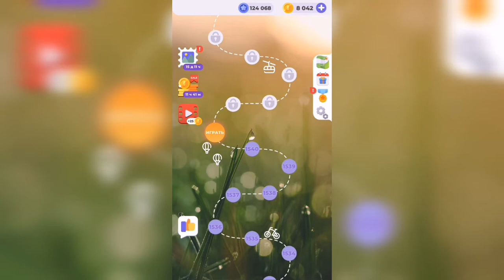Линия слова / Чарующие фьорды / Уровень 1541